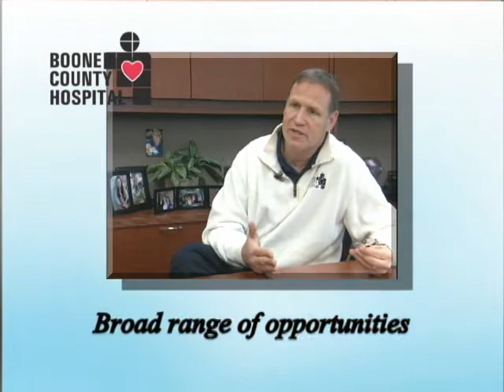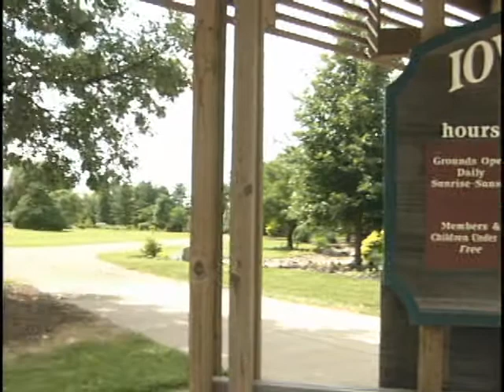BOONE COUNTY HOSPITAL